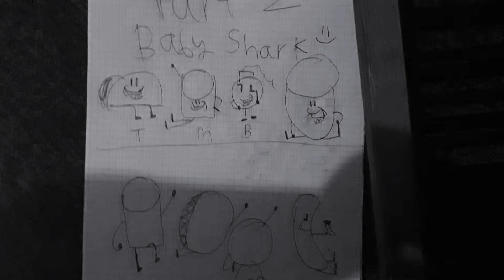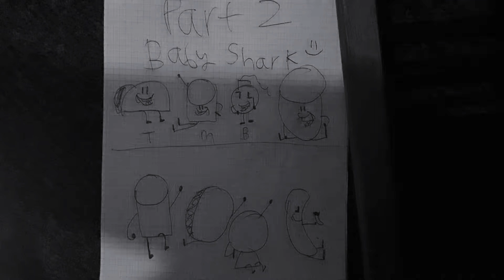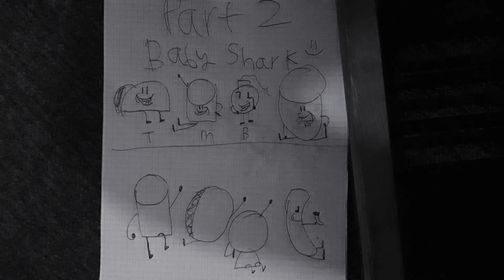Part 2 inanimate insanity Baby Shark